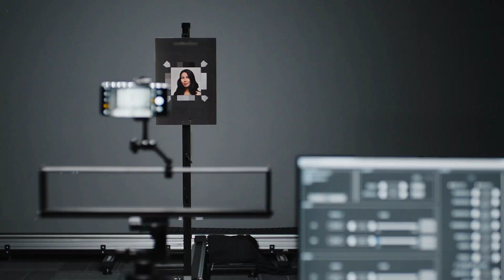HONOR laboratoře na vybavení kamery: Zachycení v pohybu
Jak zvládá HONOR Magic5 Pro zachytit velmi ostrou fotku i v pohybu? Mrkněte na video.